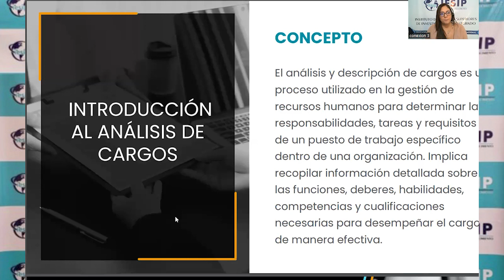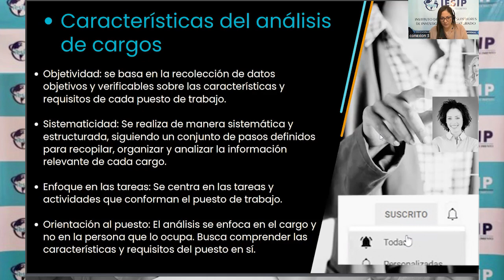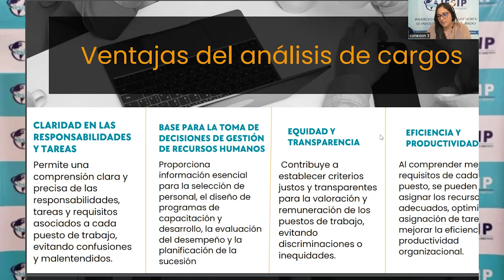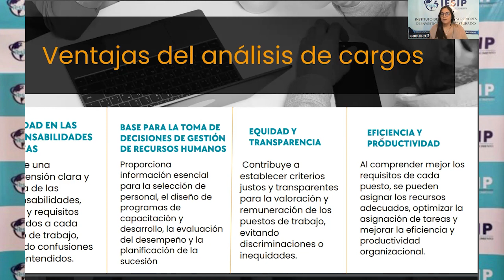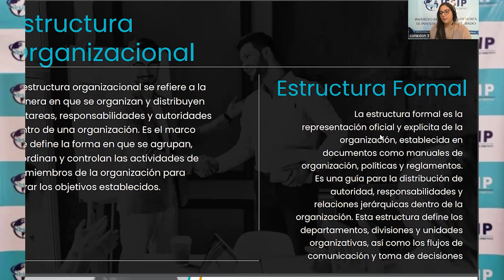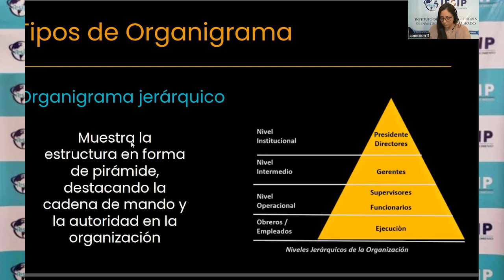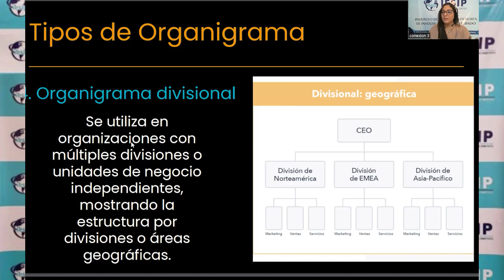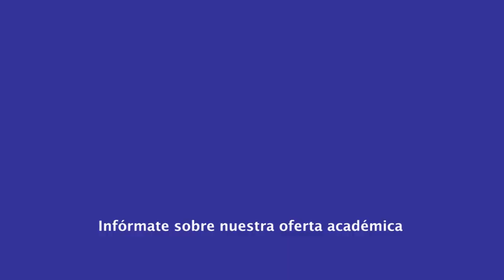|Pregrado| Admin mención Relaciones Indu - Análisis y Descripción de Cargos - Abg. Valeria Guaramato